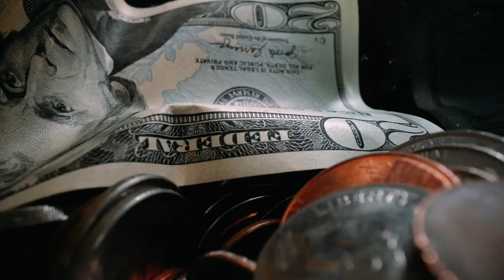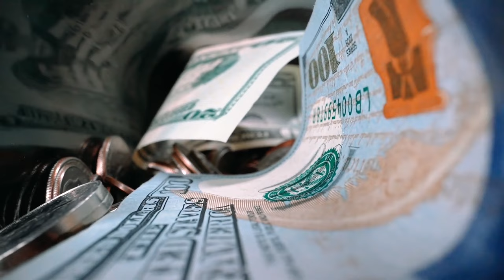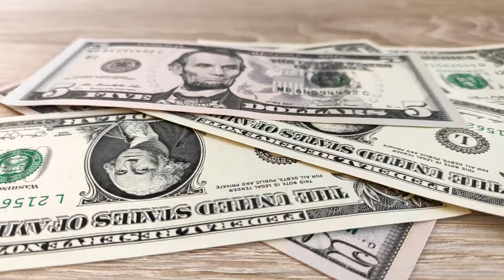LA VERA NASCITA DEI FILM SUGLI ZOMBIE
Per questo mese, visto l'imminente arrivo di Halloween, mettiamo in pausa la serie "Storia del cinema" per parlare di un'altra "Storia dal cinema",
Per l'esattezza oggi parleremo della nascita dello zombie al cinema e del primo vero film di Zombie della storia, ma anche del suo creatore, George A. Romero.